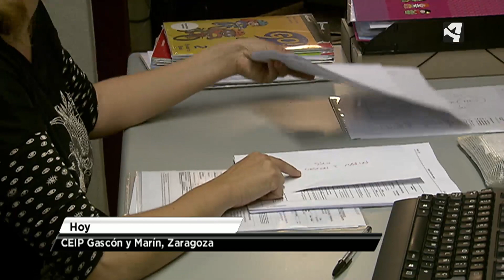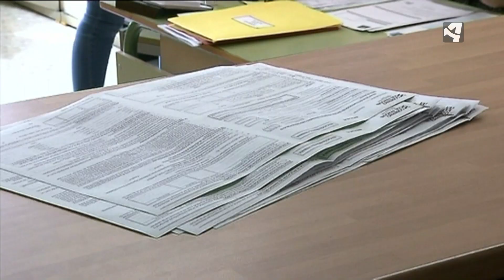LA ESCOLARIZACIÓN, EN MARCHA